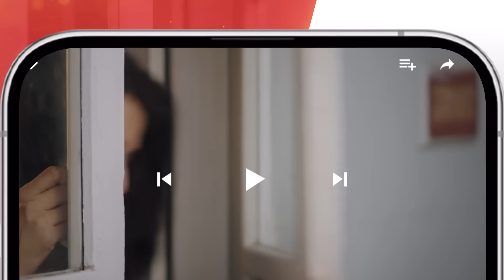Teri Chhaon Mein - Episode 20 - Teaser [ Danish Taimoor & Laiba Khurram ] - HUM TV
Blind trust in love can take you to the road of irreversible destruction!!

Watch The Drama Serial "Teri Chhaon Mein" Every Thursday at 8:00 PM Only On HUM TV

Writer:Radain Shah

 Director:Abdullah Badeni

Cast:Danish Taimoor, Laiba Khurram, Sohail Sameer, Tehseen Wajahat, Behroz Sabzwari, Hassan Niazi, Angeline Malik, Noor Ul Ain Zaidi, Raza Abid, Rao Muhammad Shahwaiz, Aslam Sheikh, Shabbir Jan, Tarah Mahmood, Fareeda Shabbir, Nancy, Hurriya Mansoor